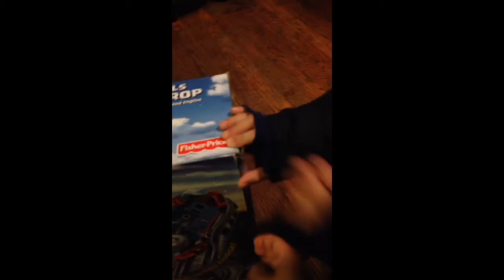Risky rails Cadolas